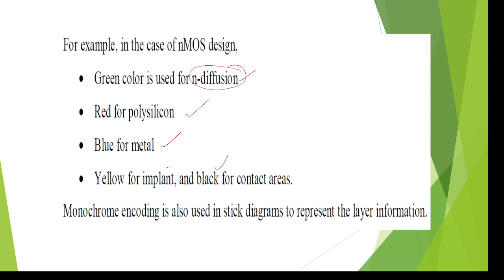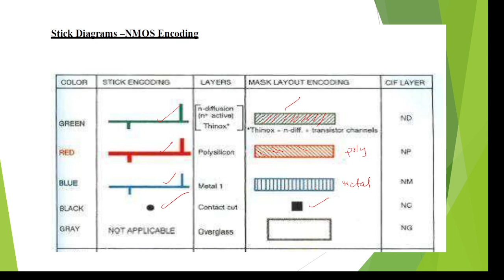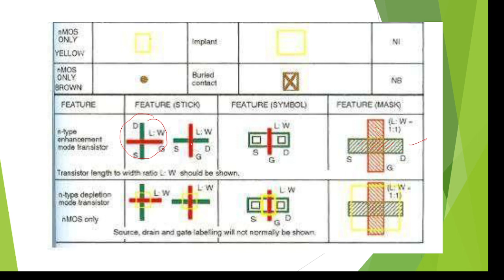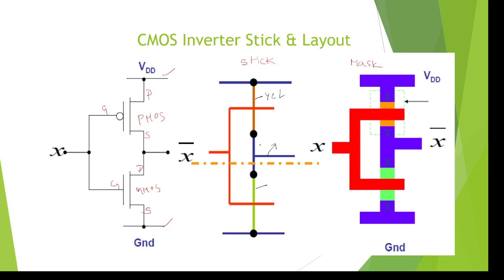CMOS Inverter Stick and Mask layout diagrams, Stick and layout diagrams,how to design stick diagrams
CMOS Inverter Stick and Mask layout diagrams, Stick and layout diagrams, VLSI design, Color coding for stick diagrams, how to draw stick diagram and layout diagram in vlsi,
cmos inverter stick diagram in vlsi,cmos inverter mask layout diagram in vlsi
color coding for stick diagram in vlsi,